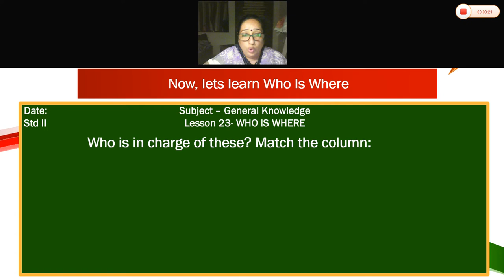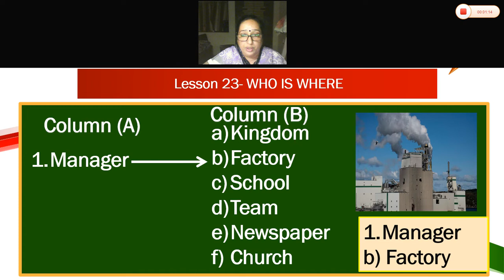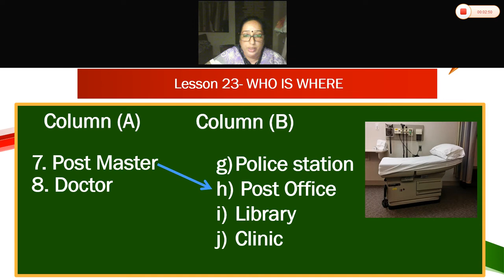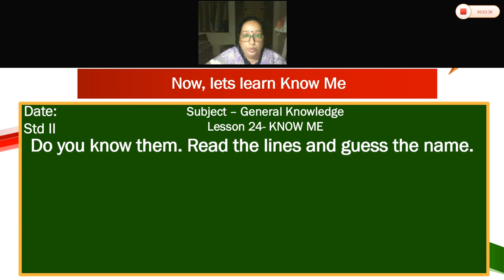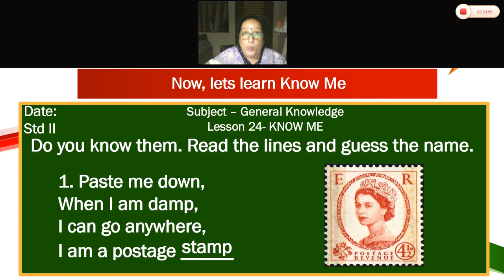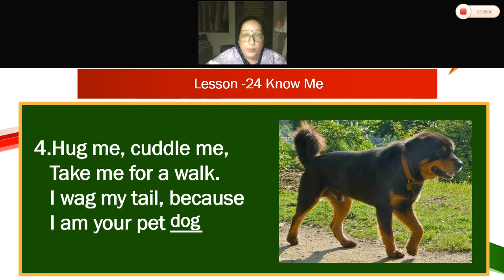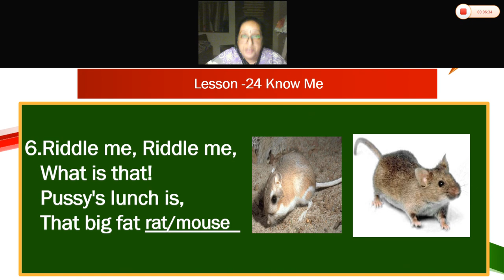Class2 GeneralKnowledge Sem2 Part5 4thDecember2020